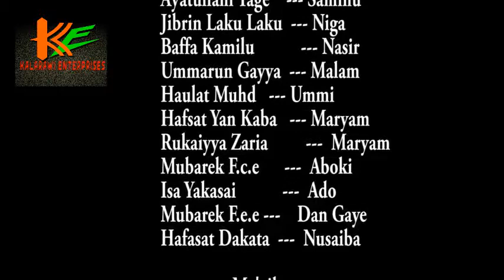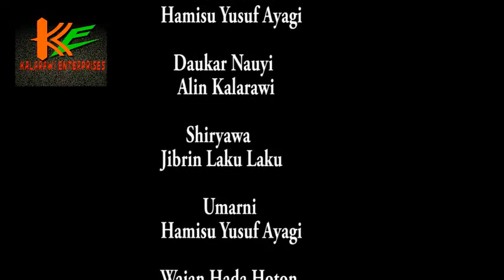KWADAYIN DUKIYA 3&4 LATEST HAUSA FILMS 2018 NEW